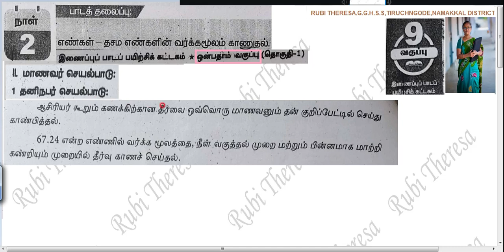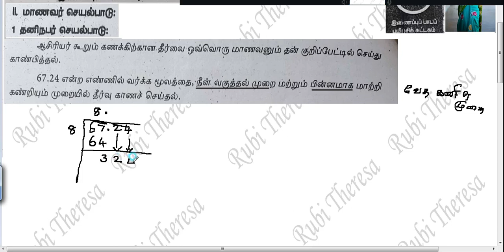9th Maths|Bridge Course| Tamil Medium| DAY 2|NUMBERS |FINDING SQUARE ROOT OF DECIMAL NUMBERS |PART 3